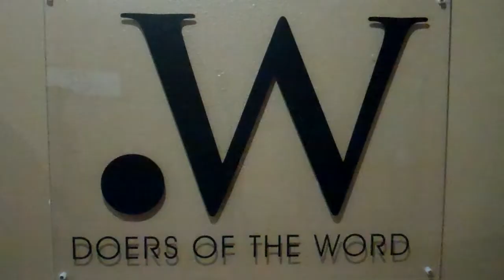Preparation, Week 1, 2013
Rev. Eric Foley discusses God's call on each of our lives to be a generalist.  Essentially this means that as Christians we are not to specialize only in what we are good at.  For example, all of us should preach the gospel, not just pastors. You can hear the full audio of Rev.